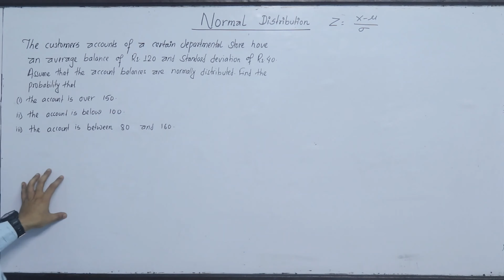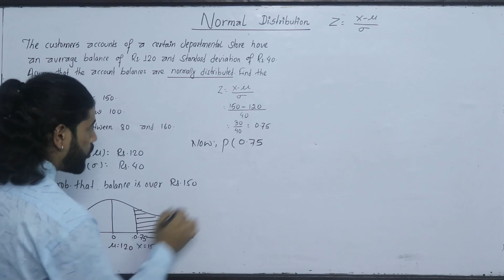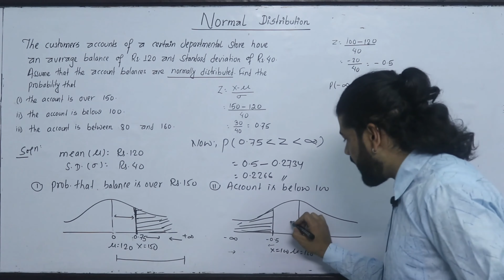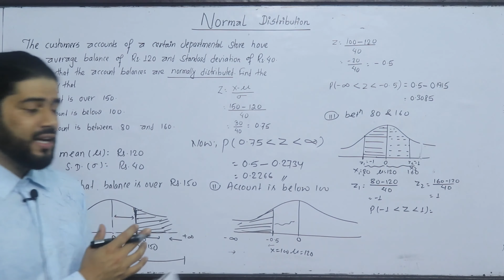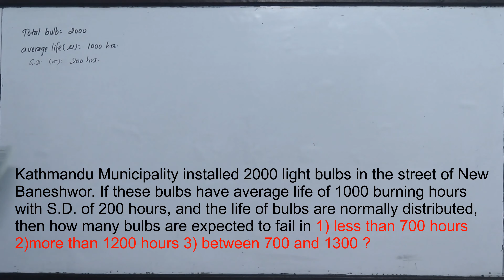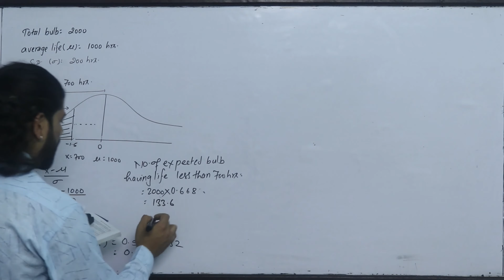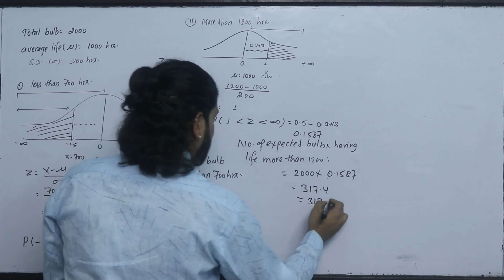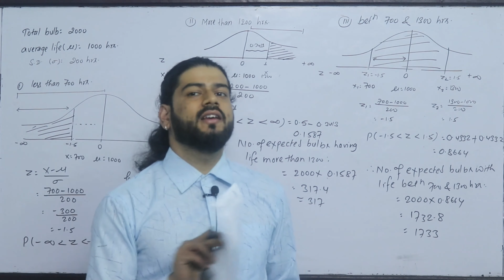Normal Distribution part 2 Exercise MBS first Sem. Statistics TU Solution in Nepali Imp Question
Part 1 Normality Distribution [Steps for measuring Area from Standard Normal Distribution Table] Simple Trick ,Table  बाट कसरी निकाल्ने सजीलो तरिका

Part 3 Normal Distribution Exercise finding value of X, mean and Standard Deviation using Area [Exam Question Solution - MBS/MBA/MSC/BBA/BSc TU exam question

Additional Question Answer- Binomial Distribution
TU Solution of problem related to Binomial Distribution use full for MBS,MBA,MPA,MSC,BSC statistics
Part 1 If six unbiased coined are tossed simultaneously, then find the probability of getting 4 heads.

Part 2 It is known that on an average the probability that Shyam will win the game is 40%. What is the probability that out of 8 games Shyam will win at least six games ?

Part 3 The incident of occupational disease in industry is such that workmen have 20 % chances of suffering from it, what is the probability that out of 6 workmen,

Poisson Distribution- Additional Questions
Part 1 The number of accident  in street of Kathmandu city follows Poisson distribution with mean of 3 accident per day. Find the probability that (a) no accident occur in a day. (b) number of accident in a day exceeds 3.

Part 2. The manufacture of pins Known that on an average 3% of its product is defective. He sell  pins in a box of 100 and guaranteed that not more than 2 pins will be defective. What is the probability that ab box selected at random (a) will meet the guarantee quality (b) will not met the guarantee quality.

Binomial Distribution Part 1 [Probability Distribution ] Introduction and Exam Question Solution

For More:
Kshitiz Subedi
EDU GLOBAL FOUNDATION
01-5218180